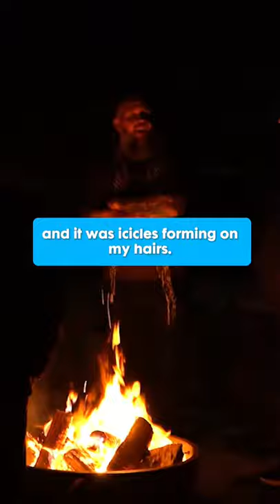When was the last time you took a cold shower? 😈